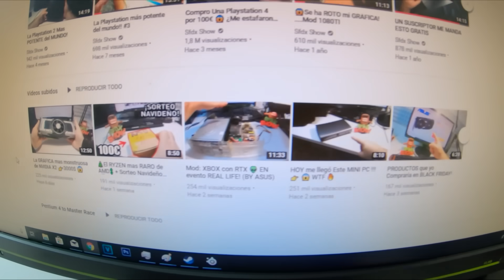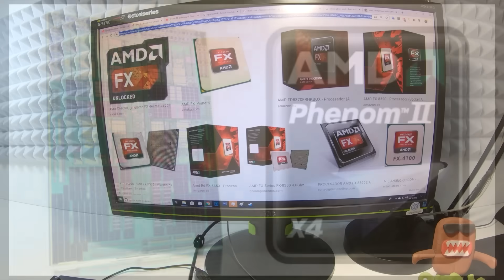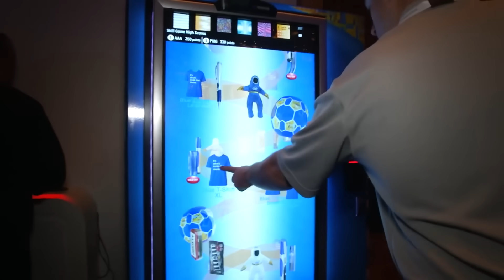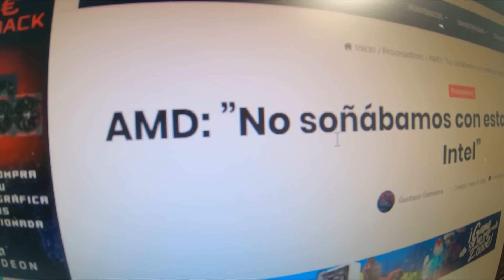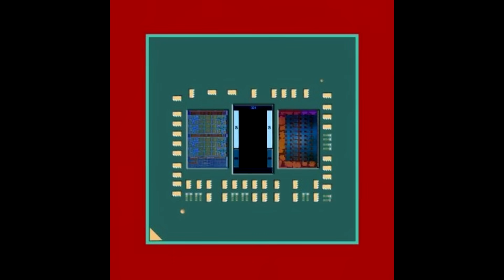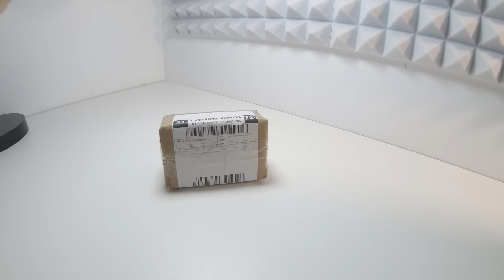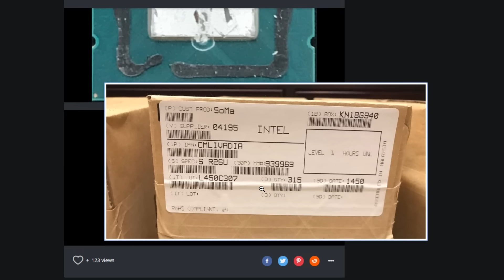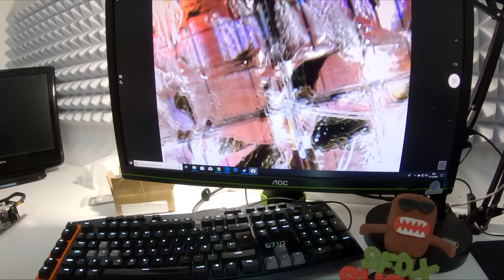SOMA : Un Procesador Misterioso de INTEL Sale a la luz en 2019 😮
En el vídeo podemos ver un procesador muy especial con una tecnología la cual le haria muchas falta a intel a dia de hoy! pero parece ser que no salio bien! o no era lo suficientemente rentable!

Condiciones para participar en el sorteo de Navidad de Sfdx Show y Letyshops

y asegúrate de activar tu cuenta (confirmar por el enlace enviado a tu correo electrónico). Si ya te habías registrado en Letyshops, no necesitas volver a hacerlo.

Atención!!!
Si no encuentras tu país en la lista, usa por favor Otro país, moneda USD e idioma español

2. Instala la extensión para tu navegador

3. Ingresa tu ID de Letyshops en este formulario abajo

Consigue 30 días de Amazon gratis ; (Esto ayuda al canal!)  :D

Procesador : amd Ryzen 3800x ◄ (temporal)
Grafica : RTX2080S 8GB Gaming X Trio ◄ (Temporal)
Monitor: G2460pg Gsync 144 hz